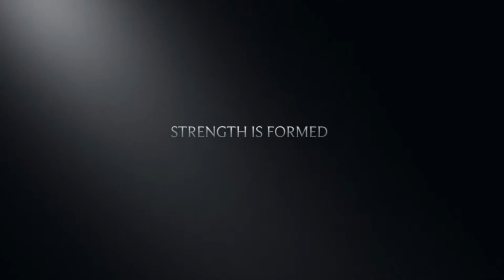Kids Judo Training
Fort Worth Judo Club kids program